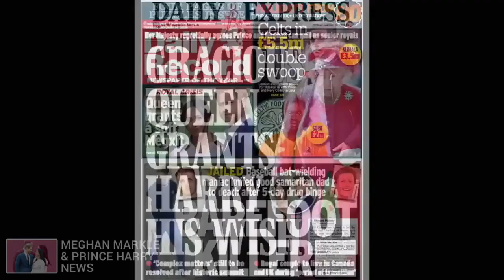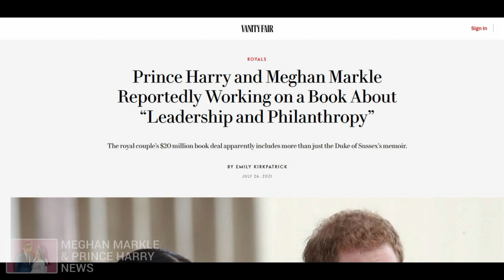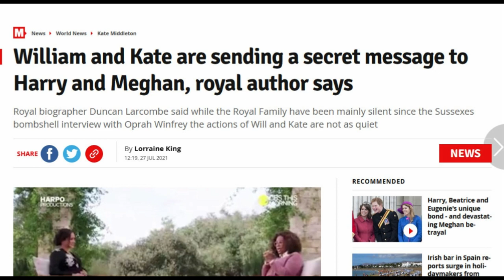Secret Messages And Secret Books / Meghan and Harry Latest News